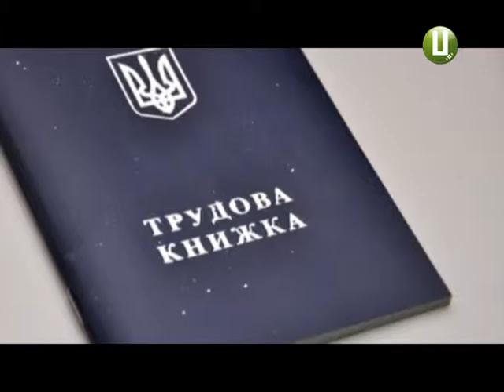ХОДТРК "Поділля-центр" - Трудові книжки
Трудові книжки  -  на смітник історії. Ініціювати їх скасування взялися у Міністерстві економічного розвитку та торгівлі. Відповідний законопроект уже направили до Верховної Ради. Попри те, що така ініціатива наразі залишається лишень на папері, вона  вже встигла наробити чимало галасу.